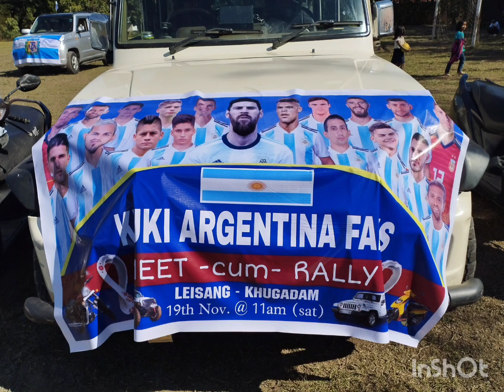Argentina🇦🇷 fans Meet cum Rally Vamos Argentina🇦🇷🇦🇷 ❤❤